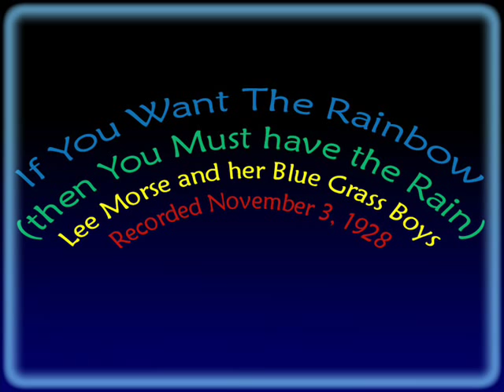Lee Morse "IF YOU WANT THE RAINBOW" (1928)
"If You Want the Rainbow" (You Must Have the Rain)
Words by Billy Rose and Mort Dixon
Lee Morse accompanied by Her Blue Grass Boys
Recorded November 3, 1928, New York

Lee Morse (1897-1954) was a female, vocal stylist of the 1920s and 1930s with a throaty, jazz-phrased, rather uninhibited style.  Sometimes easy swinging style along Gene Austin lines with voice raised in slight yodel.  Extensive recording, often used outstanding musicians, including Benny Goodman, Manny Klein, Tommy Dorsey, Adrian Rollini, Eddie Lang, Rube Bloom.  Usually billed as Lee Morse and Her Blue Grass Boys.  Played vaudeville many years.